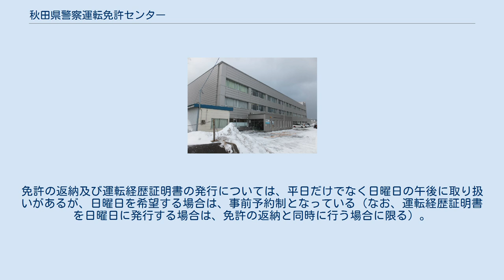秋田県警察運転免許センター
秋田県警察運転免許センター 秋田県警察運転免許センター（あきたけんけいさつうんてんめんきょセンター）は、秋田県秋田市にある、秋田県警察が管轄する唯一の運転免許試験場である。
 秋田県内の運転免許の更新については、秋田市以外では管轄する各警察署・幹部交番、および秋田県警察が指定する特定の交番でも平日に限り更新が可能である。
 秋田市以外の各警察署で免許を更新する場合は、免許センターで更新する場合と異なり、証明写真が必要である。
なお、住所地を管轄する各交通安全協会加入者に限り、加入者特典として申請用の証明写真が無料になる。
交通安全協会の会費は、免許の更新時に有効期限に応じた期間分をまとめて支払う形となる。
 秋田市の場合は、警察署（秋田中央警察署、秋田臨港警察署、秋田東警察署）では免許の更新を行っておらず、秋田市に住民票を置く者は、遠隔地（秋田県外）での更新などの特段の理由がない場合は、当センターでなければ免許の更新ができない。
 なお、当免許センターは土曜日と祝祭日（振替休日含む）が閉所されるが、免許の更新の業務に限り、日曜日（祝祭日に当たった場合を除く）でも可能である。
免許の返納及び運転経歴証明書の発行については、平日だけでなく日曜日の午後に取り扱いがあるが、日曜日を希望する場合は、事前予約制となっている（なお、運転経歴証明書を日曜日に発行する場合は、免許の返納と同時に行う場合に限る）。